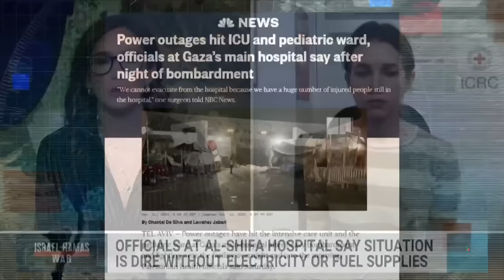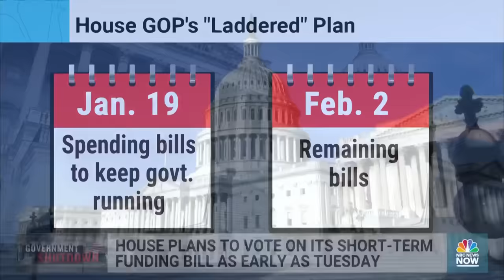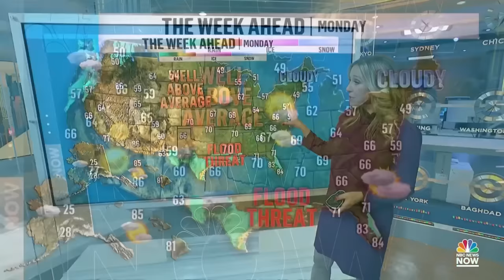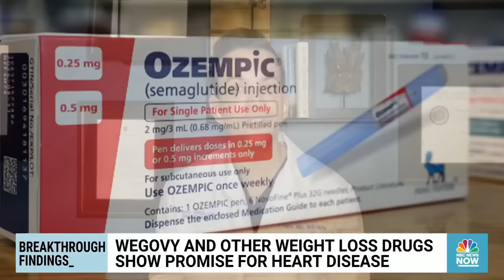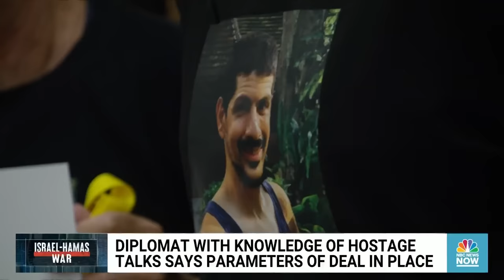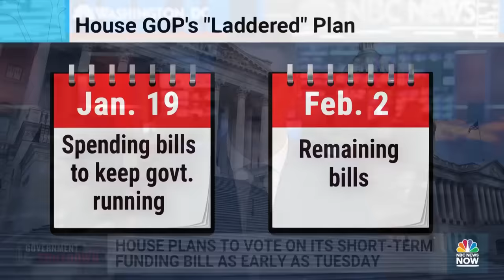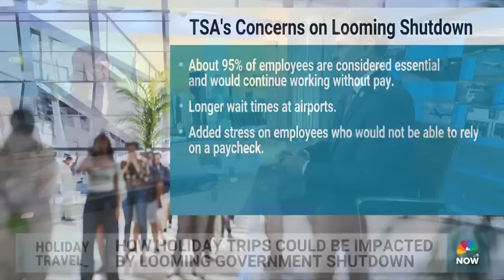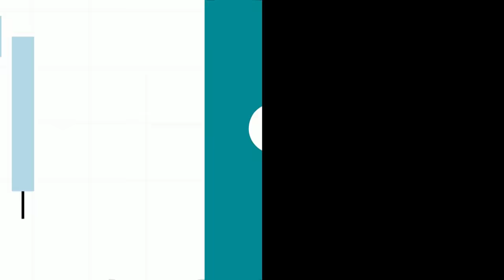Morning News NOW Full Broadcast – Nov. 13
Israel continues its bombardment and fighting in Gaza as the humanitarian crisis grows more dire, House Republicans unveil their plan to keep the government funded as a possible shutdown looms and the world-famous Rockefeller Christmas tree arrives in New York City.